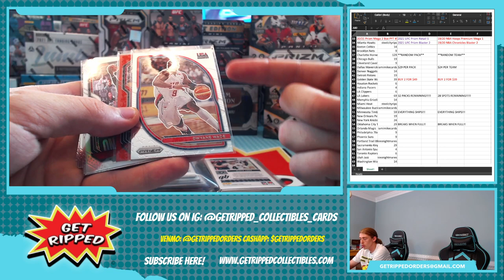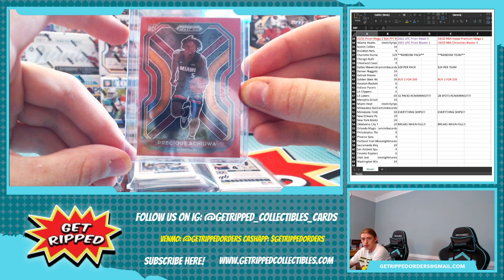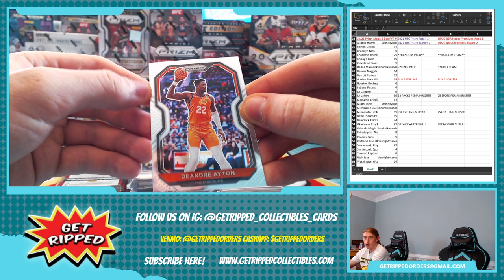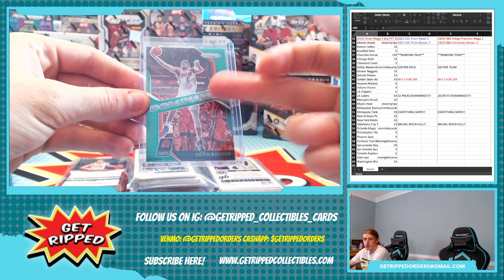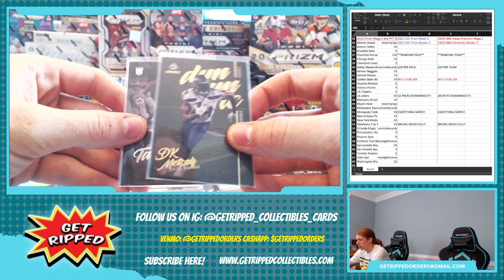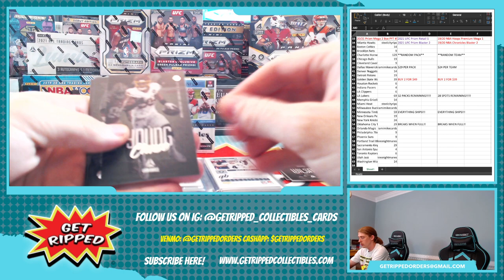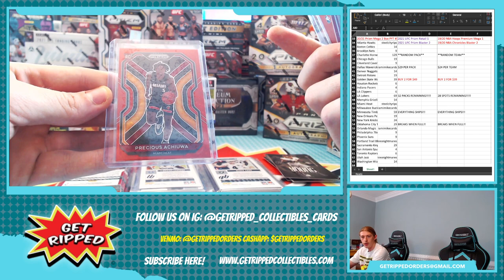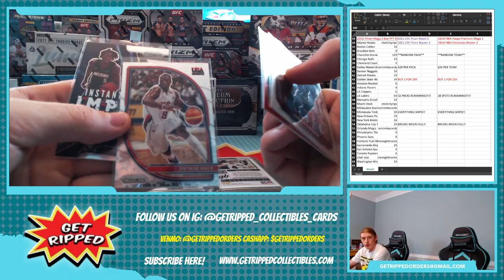Breaker Support Sports Cards Get Ripped Personal Breaks #3